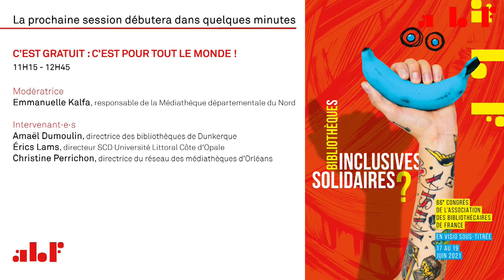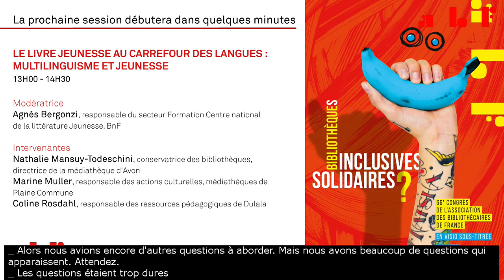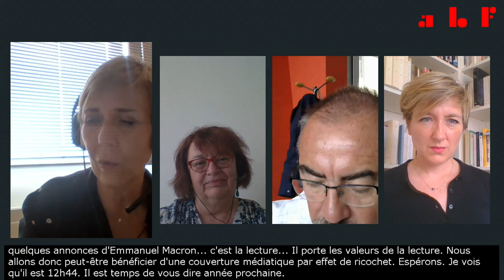Congrès ABF 2021 - TR2 C'est gratuit c'est pour tout le monde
66e congrès de l'ABF
Bibliothèques inclusives, bibliothèques solidaires ?
17 au 19 juin 2021 - En visio sous-titrée

TR2 - C'est gratuit c'est pour tout le monde

MODÉRATRICE
Emmanuelle Kalfa, responsable de la Médiathèque départementale du Nord

INTERVENANT·E·S
Amaël Dumoulin, directrice des bibliothèques de Dunkerque
Érics Lams, directeur SCD Université Littoral Côte d'Opale
Christine Perrichon, directrice du réseau des médiathèques d'Orléans